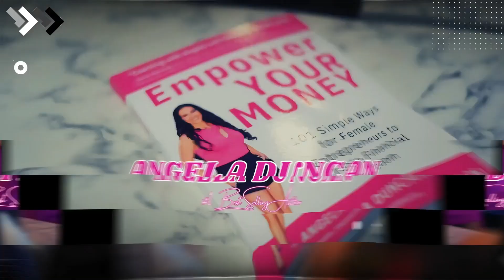Empowe Her Money Podcast: Turn Your Passion Into Profit: Easy Magazine Biz!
Unlock the secrets to a thriving magazine business with "Turn Your Passion Into Profit: Easy Magazine Biz!" 🌟 Dive into this game-changing episode of the Empower Her Money podcast, where host Angela Duncan chats with Jill Burk from MagCast. Discover key insights on how you can start a magazine with minimal effort, turn it into a lucrative business, and enhance your brand's authority.

Ever wondered how a magazine can transform your business landscape? Jill shares her transformative journey from running a mobile massage enterprise to launching her very own magazine, focusing on living in Europe. Learn about the low barriers to entry, the potential for substantial profit, and how you can establish yourself as an authority in your niche.

Whether you're a seasoned entrepreneur or just starting out, this episode is packed with actionable tips to empower your financial journey and take control of your business destiny. Get ready to be inspired and uncover strategies that could catapult your business to new heights.

🚀 Don't miss out—empower your journey to success today!

CHAPTERS:
0:00 - Introduction
1:34 - Jill's Publishing Journey
4:40 - Importance of Magazines
6:24 - Profiting from Magazine Sales
8:38 - Time Required for Magazine Creation
10:58 - Digital vs. Print Magazines
13:33 - Global Magazine Readership
14:55 - Additional Insights on Publishing
17:38 - Fun Publishing Trivia
18:18 - Contacting Jill